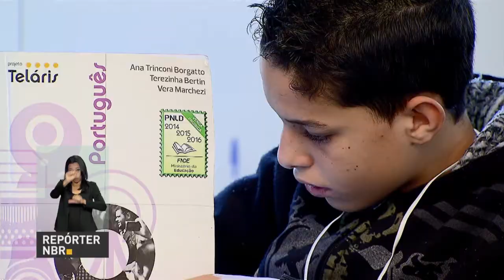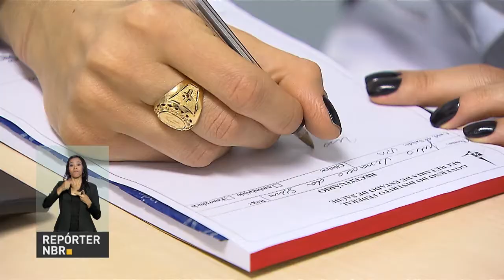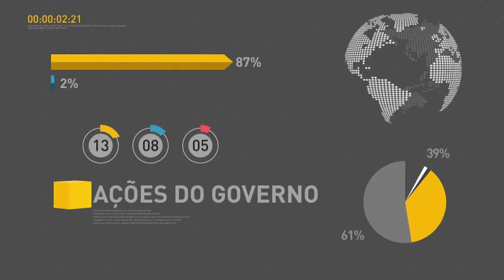BOLETIM REPÓRTER NBR 10h - 16 de maio de 2018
REPÓRTER NBR 10h - 16.05.18: A partir de segunda-feira (21), o Instituto Nacional do Seguro Social (INSS) deixará de agendar o atendimento presencial para salário-maternidade e aposentadoria por idade urbanos. E mais: confira as principais ações realizadas nas área da Saúde e da Educação durante os dois anos de governo do presidente Michel Temer.